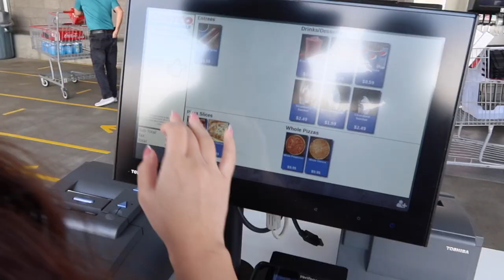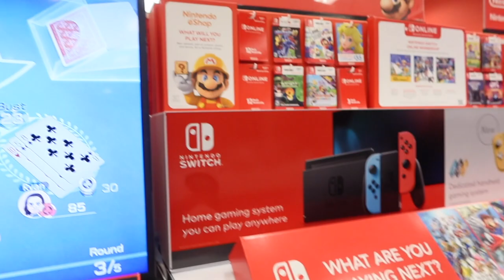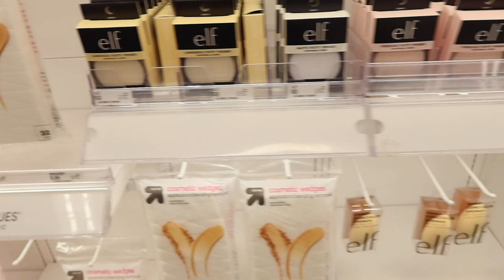vlog #10 | Chill day out with the fam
Chill day out running errands with my brother and dancing?! Don't forget to come back next week! LEAVE A COMMENT & THUMBS IT UP!
it really helps and I greatly appreciate the support!

Carmex Lip Balm: